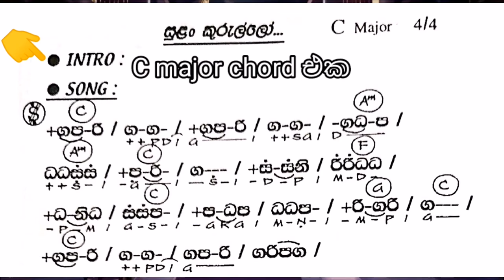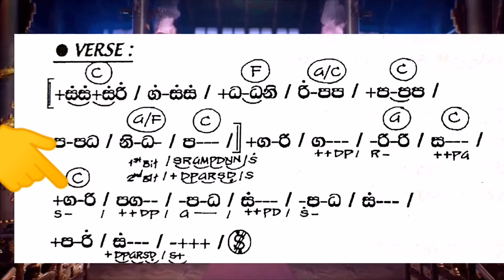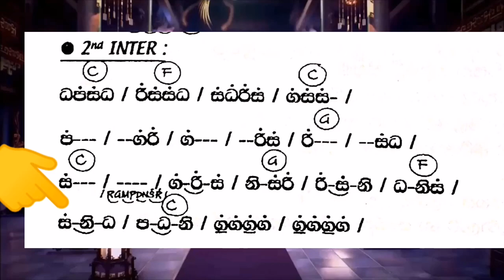Sulan Kurullo song notation and guitar chords | සුළං කුරුල්ලෝ ස්වර ප්‍රස්තාරය | Siyasara Music Room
Artist 👇
Harun Lantra

 @Masih Geet notation  @Hindi Song Notation  @Learn so easy shabad kirtan tutorial, notation  @NOTATION RECORD'S  @Sujatha Channel  @Sinhala Music Tracks  @Zee Music Company  @Naliya Music  @Cuoco Con Amma  @SlivkiShow  @සිංහ කොල්ලා Sinha Kolla  @Sinha Tv  @Super video Sinhala  @Asanga Live

song title 👇
Sulan Kurullo

Main Chord 👇
C  major r

notation credit 👇
Anura wanniarachchi ගී ප්‍රස්තාර ශතකය